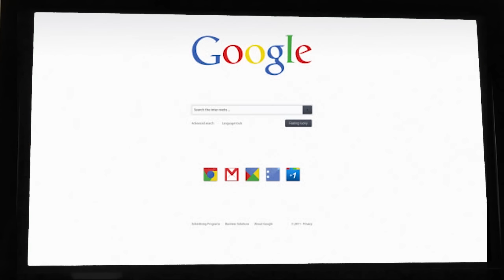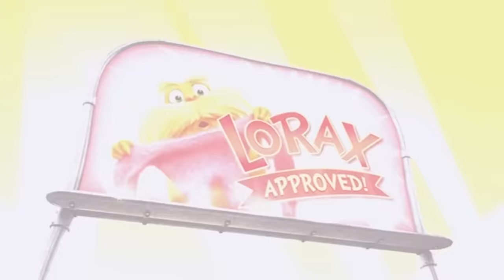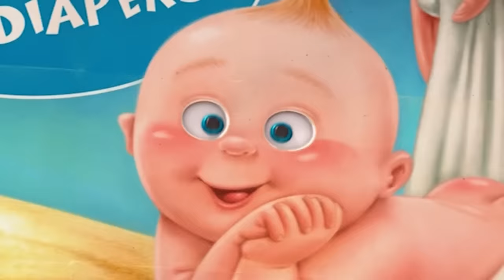The Lorax - Nostalgia Critic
How can you dumb-down a story intended for 3 year olds?